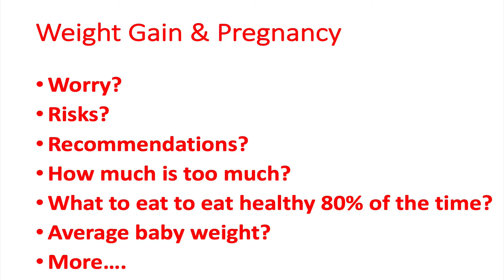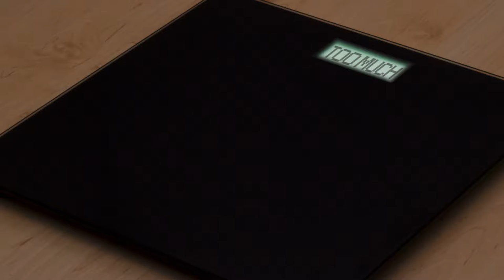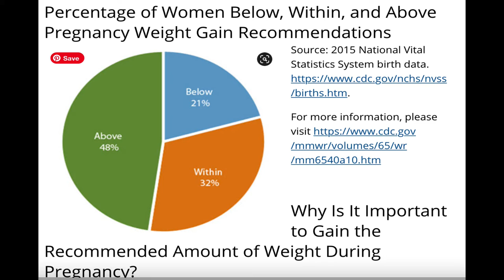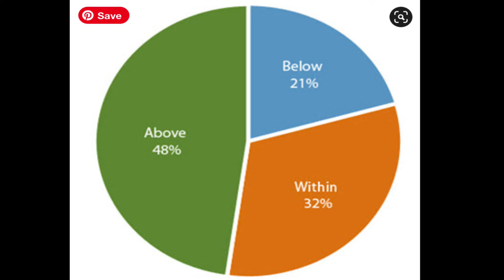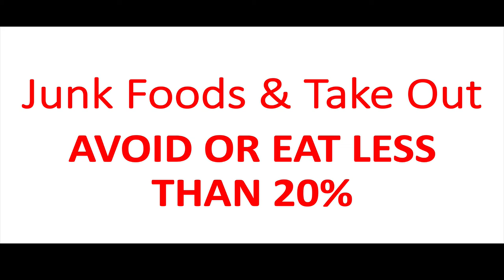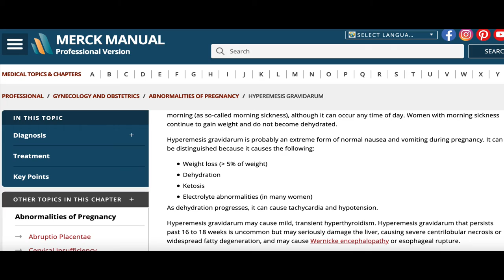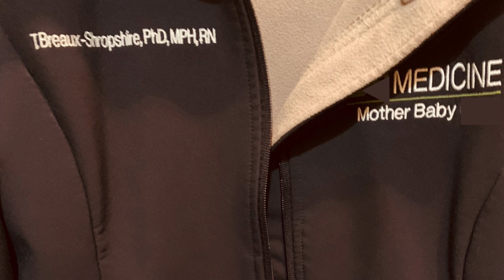Weight Gain: How Much Is TOO MUCH?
Over the years, there has been so much conflicting information about weight gain during pregnancy in the attempt to maintain healthy blood pressure and reduce pregnancy complications.

However, the ACOG has recommendations to assure that women gain enough weight to prevent small babies and they laid down their recommendations to prevent overweight in pregnancy. In this video, I tell you what you need to know about weight gain in pregnancy, and when you should be concerned?